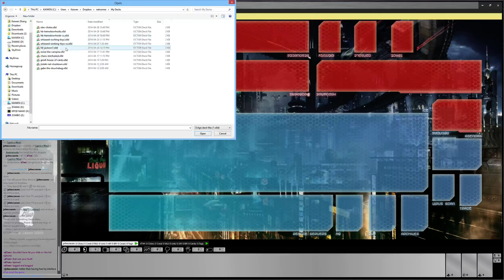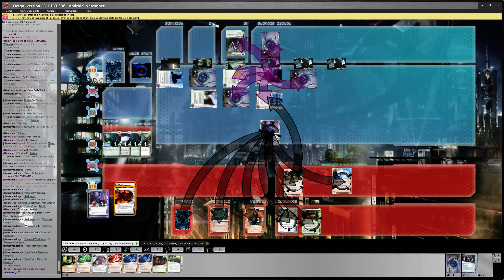[Netrunner @ OCTGN] ST vs Andromeda, Whizzard vs. BaBW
Johncraven plays HB Stronger Together vs. Criminal Andromeda, Anarch Whizzard vs. Weyland Building a Better World.

Feature match of the Cyber Siege OCTGN tournament, round 1: Johncraven vs d1en.

Latest pack: Double time.